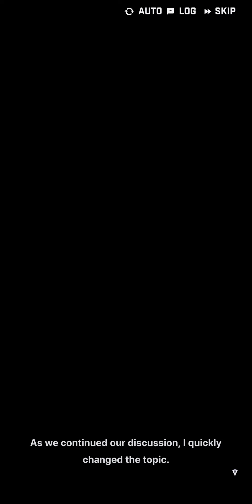Marian asks Would you join the shower together?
Yess!!